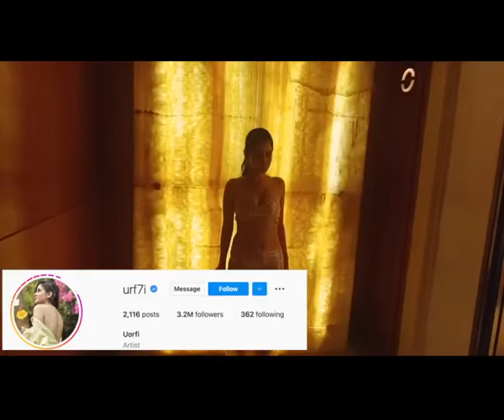Urfi Javed Takes Inspiration From Lindsay Lohan For Her Latest Outfit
Actress and social media sensation Urfi Javed is known for her experimental fashion choices. Fans eagerly wait for the new looks of Urfi.